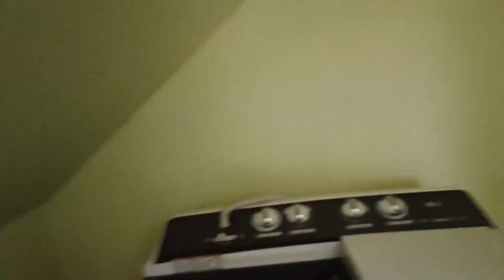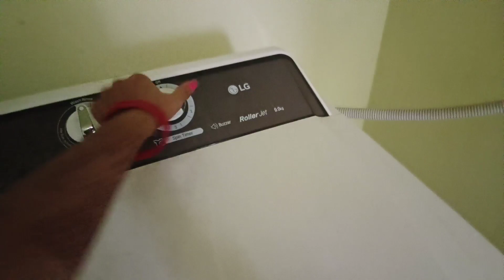इस तरह से कि मैंने अकेली दीपावली 🙆की सफाई अकेले करने में हालत भी खराब